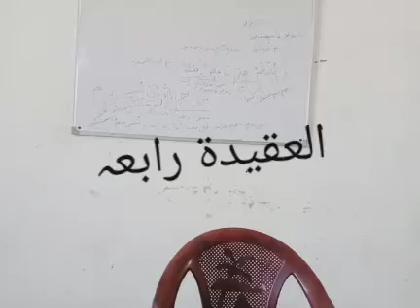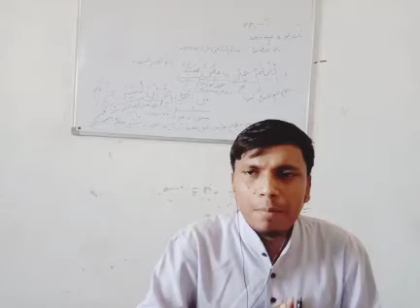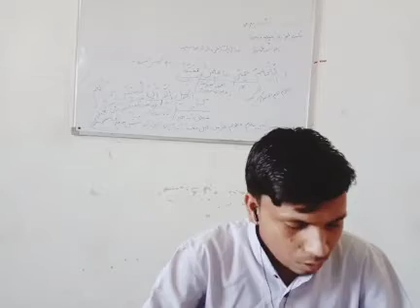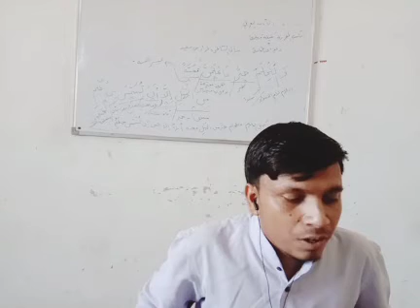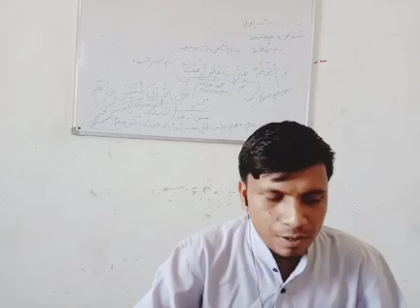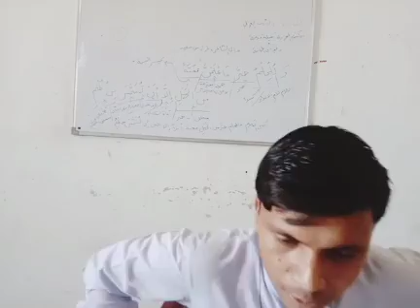العقيدة رابعہ 2020-09-20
باب فضل التوحيد وما يكفر من الذنوب